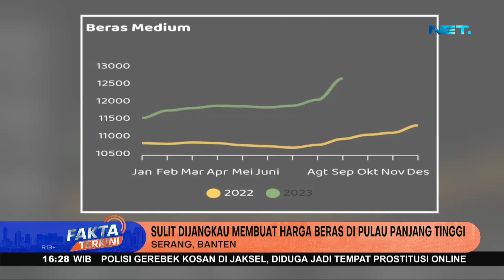Jeritan Penjual Dan Pembeli Beras Akibat Tingginya Harga Beras - Fakta Terkini